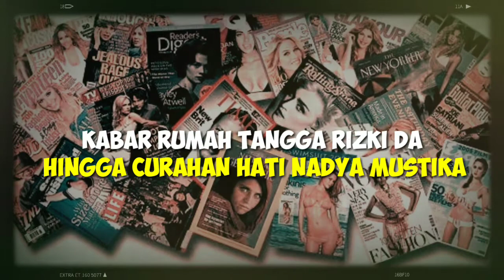Kabar RUMAH TANGGA Rizki DA Hingga KEHAMILAN Nadya Mustika Rahayu